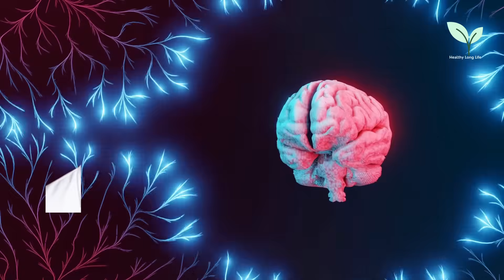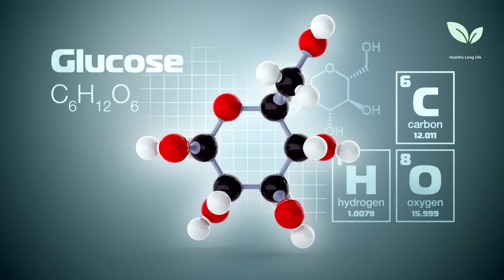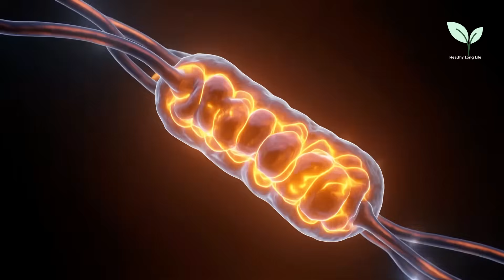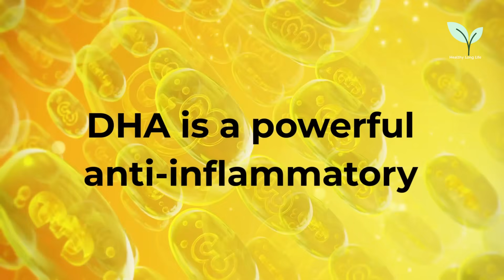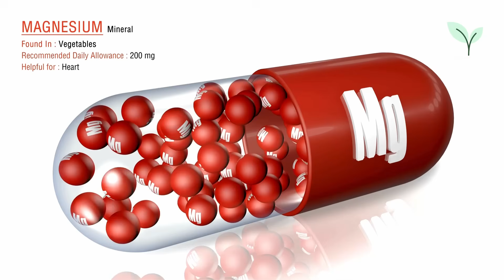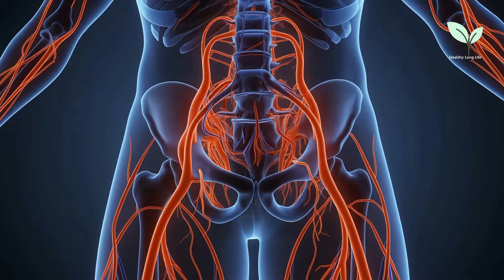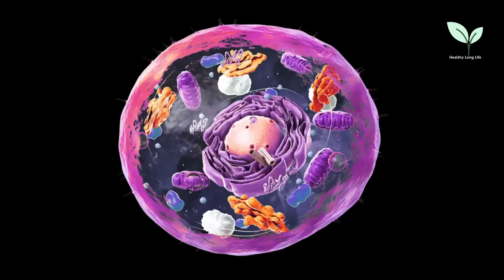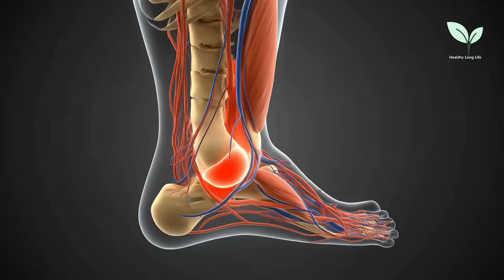"I've operated on BRAIN for 25 years!" These 5 Foods will make your Brain YOUNGER today!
Meet Dr. Russell Blaylock, a top neurosurgeon with over 40 years of experience studying the human brain from the inside out. Known for exposing the silent dangers of neuroinflammation and excitotoxicity, he has written groundbreaking books such as Excitotoxins: The Taste That Kills, Natural Strategies for Cancer Patients, Health and Nutrition Secrets as well as the most recent publication, and The Liver Cure, Natural Solutions for Fatty Liver, Inflammation, Obesity, Leaky Gut. He continues to educate the public on how to naturally prevent and slow the progression of chronic disease.

In this video, we’ll first explore what the brain really is, which nutrients it absolutely needs, and how to get those nutrients from food — before revealing the single worst foods for brain health. Let’s begin by understanding the brain through the insights of Dr. Russell Blaylock, a top neurosurgeon.

Dr. Russell Blaylock points to a silent but powerful destroyer of the brain and long-term health: excitotoxicity.

0:00 Start
0:58 What is Brain? by Dr. Russell Blaylock
3:06 Excitotoxicity - How Foods Supply Toxins to your Brain
4:09 We can reverse Excitotoxicity Damage by eating the right foods
5:22 Top 5 Brain Nutrients - the first
8:27 Top 5 Brain Nutrients - the second
9:53 Top 5 Brain Nutrients - the third
10:55 Top 5 Brain Nutrients - the fourth
12:09 Top 5 Brain Nutrients - the fifth
13:14 Avoid This Worst Food for Brain